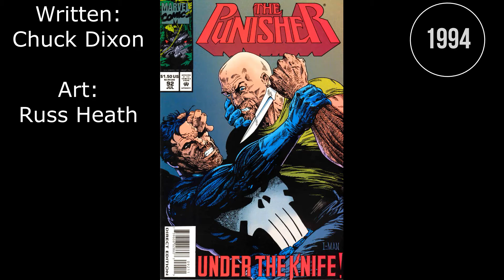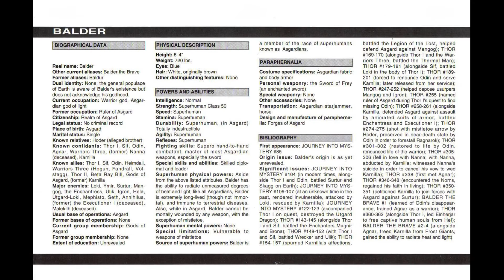The Punisher! Daredevil! ClanDestine! Balder the Brave!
I explain about the conclusion of The Punisher's Fortress Miami-storyline.
I also talk about:
Daredevil #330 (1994) Tree of Knowledge Part 4 (feat Gambit, System Crash and Captain America)
Marvel Comics Presents #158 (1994) Feat. ClanDestine!
Balder The Brave! Character Info! The Asgardian God of Light, former ruler of Asgard and a good friend of Thor!